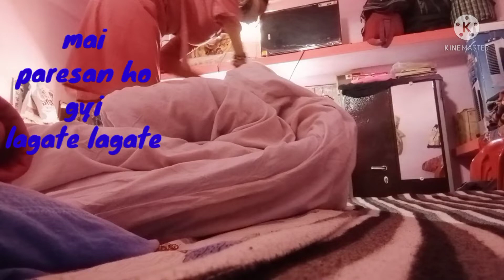fish 🍛curry ki recipe,rajayi me cover lagaya,,chane ki sag ki recipe,, baby ne kiya yoga babaramdev